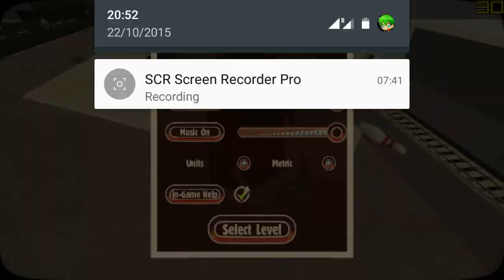turbo dismount l ซิ่งให้เจ็บที่สุด55 #1